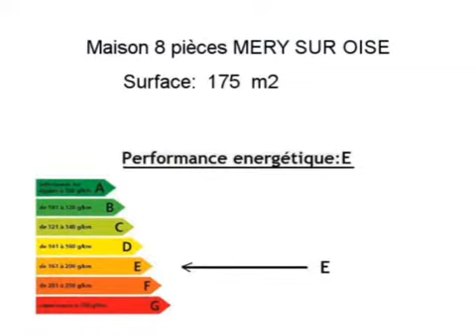Achat Vente Maison MERY SUR OISE 95540 - 175 m2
Cliquez sur ce lien pour en savoir plus (prix, contacts)

A vendre à MERY SUR OISE une maison de 175 m2.

Annonce immobilière : Achat Vente Maison MERY SUR OISE 95540 Val d Oise